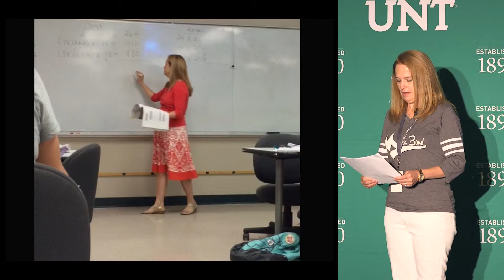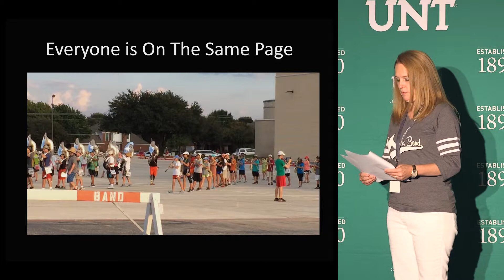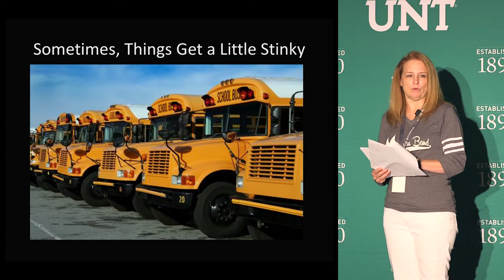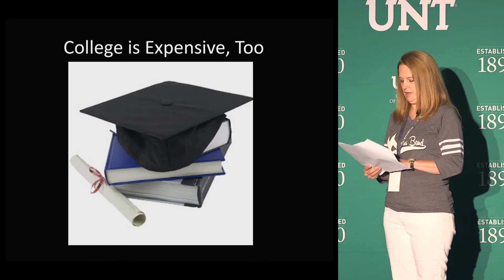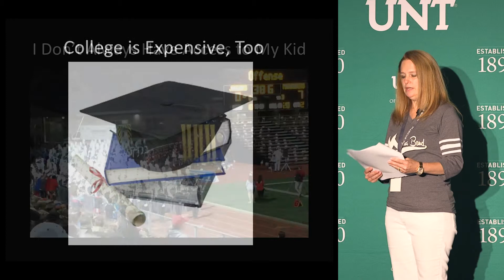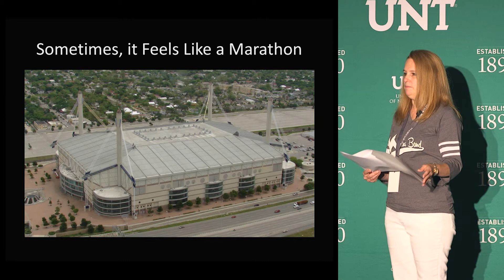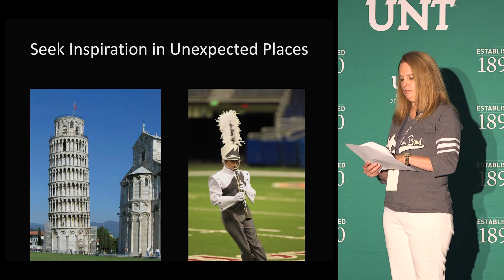Pecha Kucha 2015 | Tammy Kinley